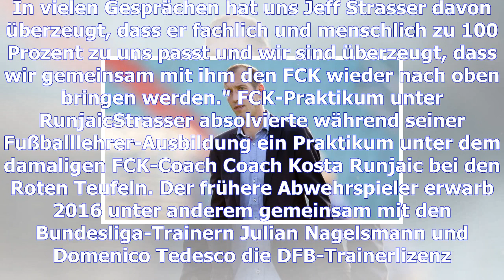1. fc kaiserslautern: ex-profi jeff strasser ist neuer trainer der roten teufel